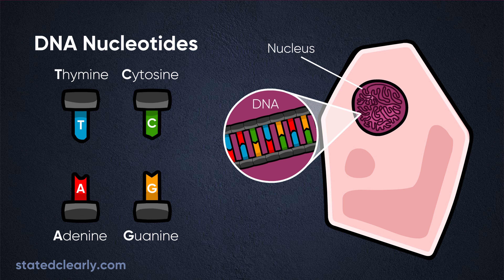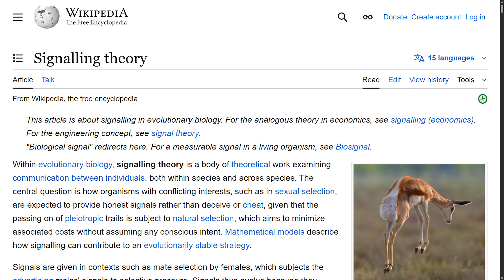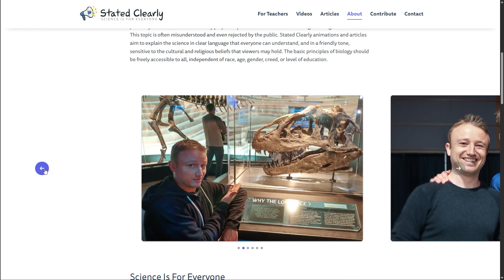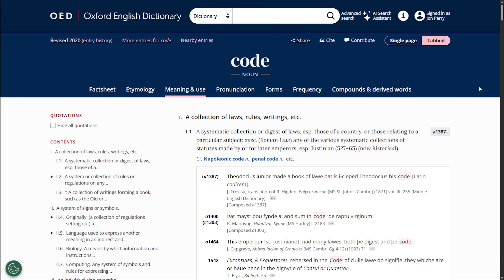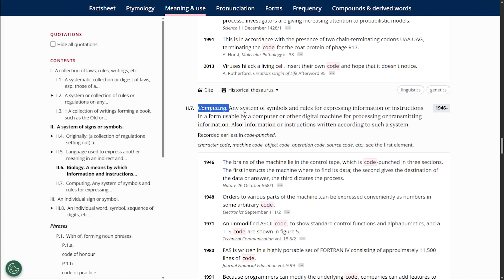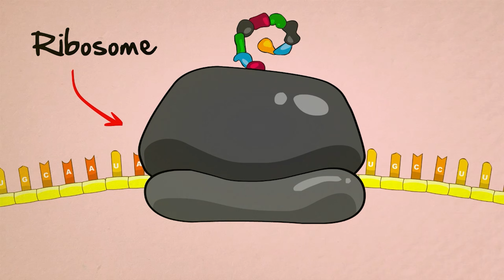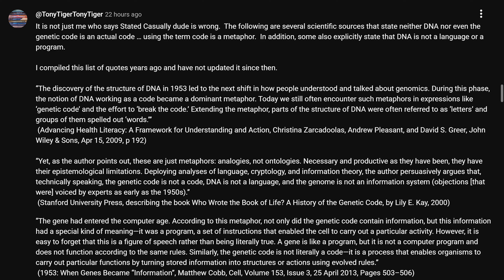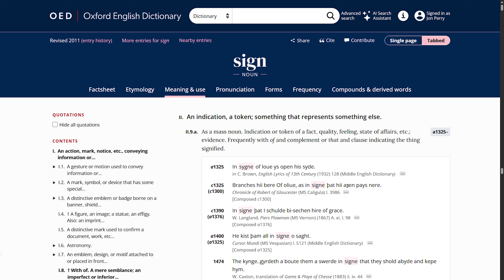Is the 'Genetic Code' Really a Code?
A recurring online claim (often made by a subset of the modern atheist movement) is that the “genetic code” is not really a code at all, but just a metaphor scientists leaned on for convenience.

According to this view, DNA just chemistry, and describing it as a code smuggles in misleading ideas about symbols, rules, or information. That claim is popular in debates, but it does not match how the genetic code actually works, how other types of code work, and it ignores how it was discovered and then described by the scientists who cracked the code.

How the genetic code was actually discovered:
In the 1950s, molecular biologists were trying to explain a basic fact of life: proteins are built from amino acids arranged in precise sequences, and those sequences are somehow specified by DNA. Francis Crick was among the first to explicitly frame this as a coding problem--a mapping between the sequence of nucleotides in DNA (via RNA) and the sequence of amino acids in proteins. This was not rhetorical flair. It was a concrete hypothesis about how biological information is stored and translated.

What was missing was structure. How many nucleotides correspond to one amino acid? Do the units overlap? Is the code ambiguous or discrete?

In the late 1950s, Sydney Brenner applied combinatorial reasoning and logical constraints to the problem, sharply narrowing the range of possible code structures. His work helped rule out overlapping and variable-length schemes and clarified what kind of code could plausibly work in a real biological system.

In 1961, Brenner, Crick, and colleagues performed a set of classic frameshift mutation experiments showing that the genetic message is read in non-overlapping triplets. Insert or delete one base and the message collapses; insert or delete three and function can be restored. This demonstrated that groups of three nucleotides (now called codons) function as discrete symbols in a sequential code.

With the structure established, experimentalists could finally decode the mapping itself. That work was carried out primarily by Marshall Nirenberg, Heinrich Matthaei, and Har Gobind Khorana in the early 1960s, who systematically determined which codons specify which amino acids. By the mid-1960s, the standard genetic code was essentially complete.

Bottom line
The genetic code was not retroactively described as if it were a code. It was proposed as a code, tested as a code, and deciphered as a code. The language of symbols, decoding, triplets, and translation comes directly from the scientists who discovered it—and from the experimental results themselves, not from theology, metaphor, or philosophy layered on afterward.